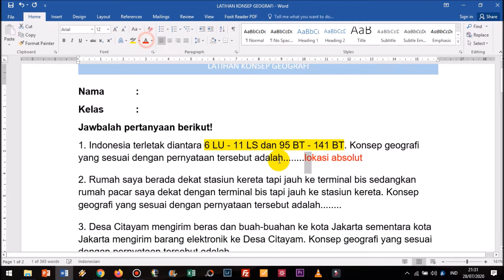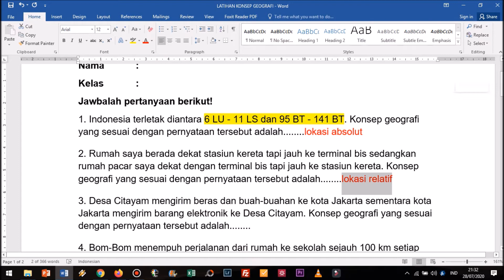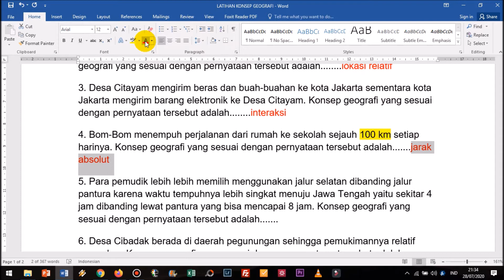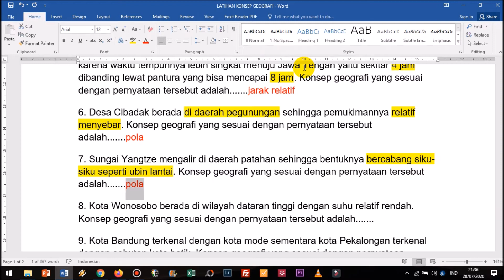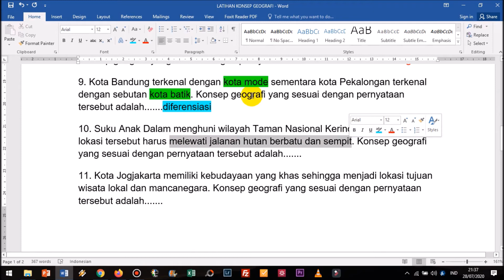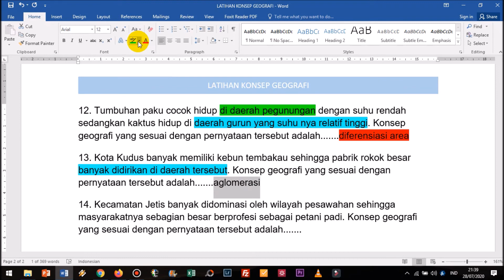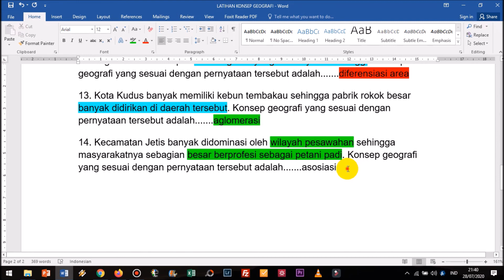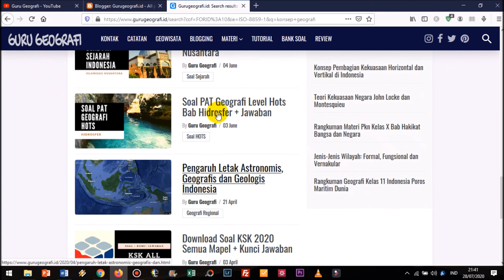Latihan Soal Konsep Geografi + Pembahasan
Video ini memberikan contoh latihan menjawab soal konsep geografi. Konsep geografi adalah istilah-istilah yang mengandung makna geografi di dalamnya. Ada 10 konsep geografi menurut Ikatan Geograf Indonesia.